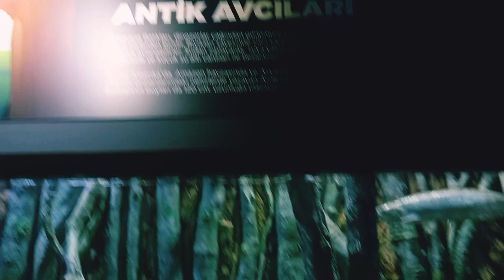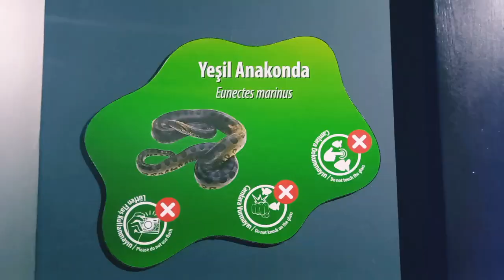akvaryum değişik balıklar ve yılan